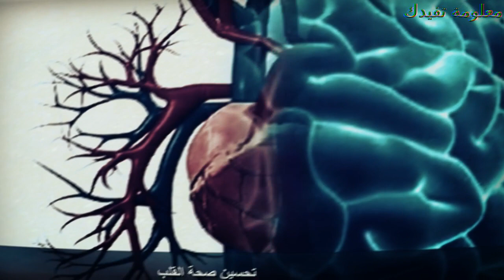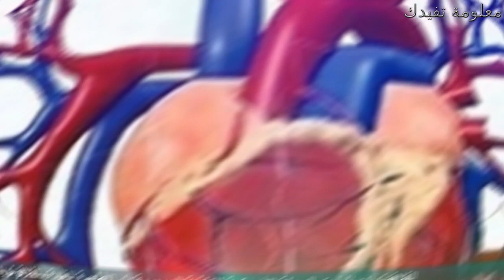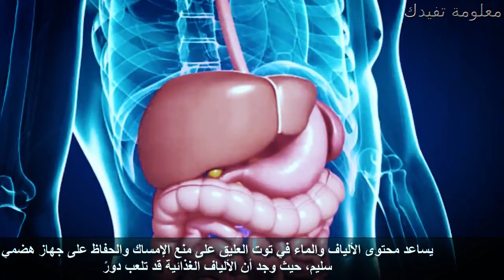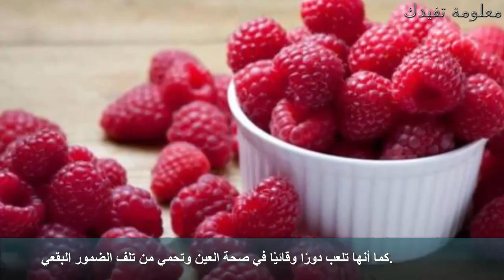فوائد توت العليق العجيبة للجهاز الهضمى والوقاية من الامراض ؟؟